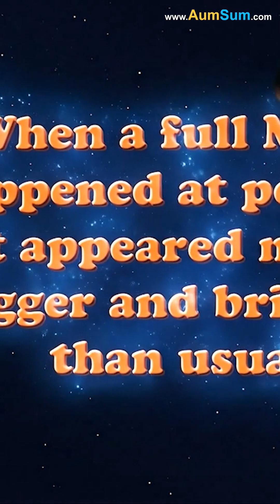What is a Supermoon?